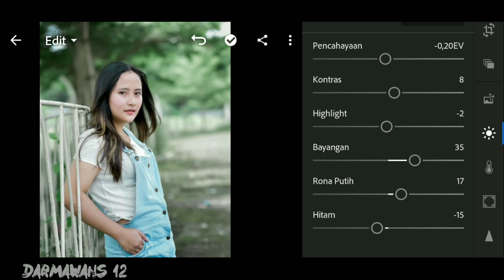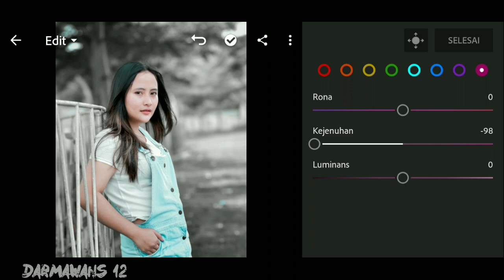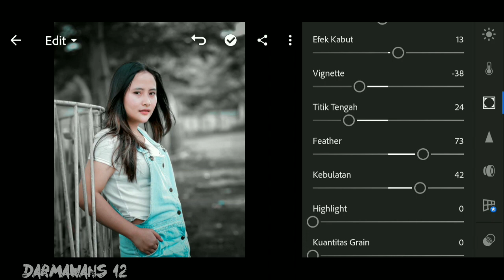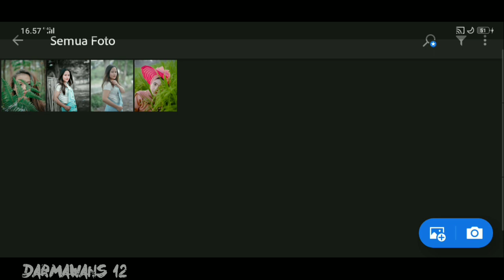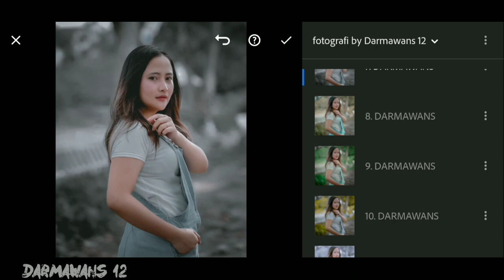Free 20 pack preset lightroom Fotografi terkeren - Lightroom preset terbaru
Hai sob, Kembali lagi dichanel Tutorial edit Darmawans 12 oke sob di vidio kali ini aku bakal bagi bagi preset fotografi buat kalian ala selebgram gitu ya teman teman.

oke sob, bantu membangun dan support chanel ini agar bisa berkembang untuk kedepannya lagi

___________SELAMAT MENGEDIT___________

(preset telah terprotect oleh password)

©Darmawans 12